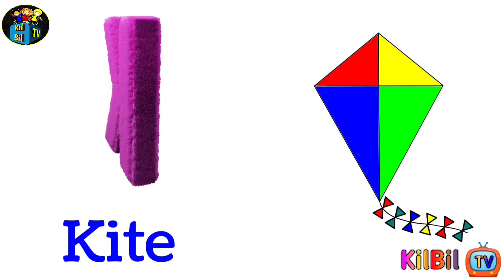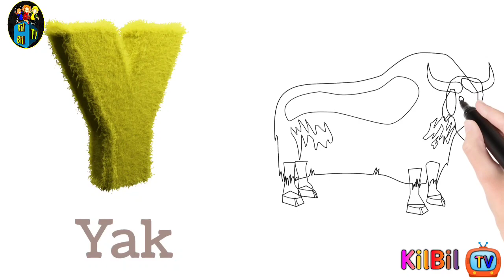A For Apple B For Ball I Abcd Song I Abcd Rhymes I Abc Song Nursery Rhymes I KilBil TV Eps-04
ABCDEFGHIJKLMNOPQRSTUVWXYZ

KilBil TV

Video link :-